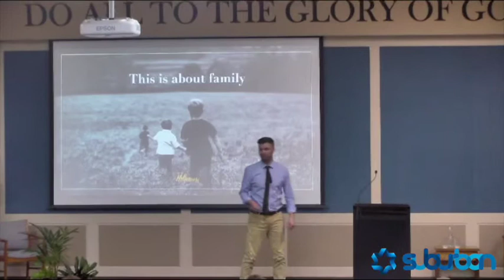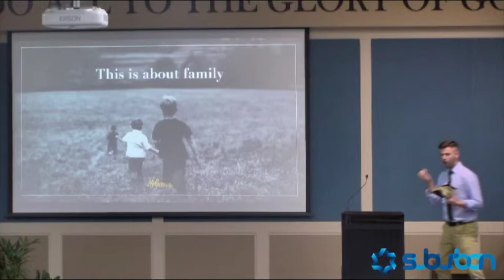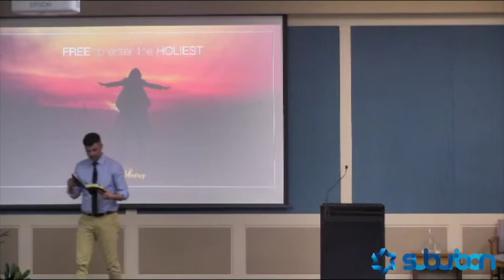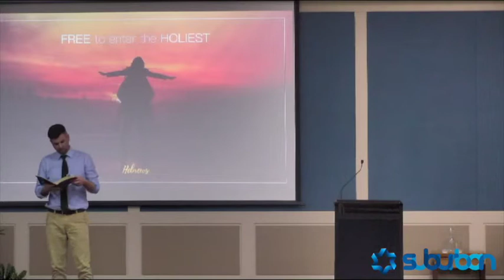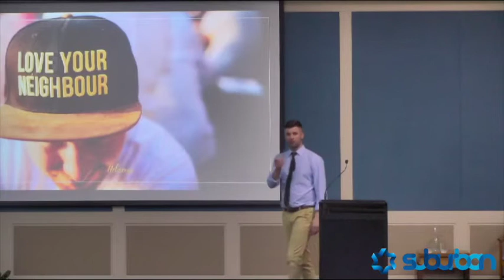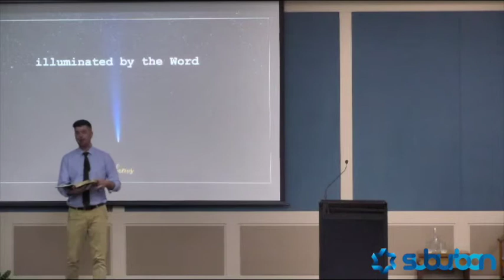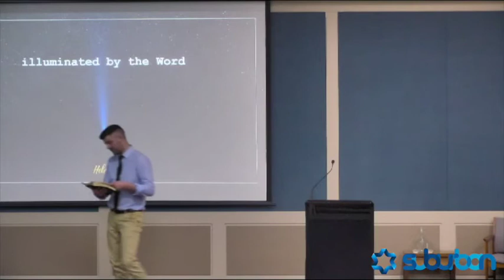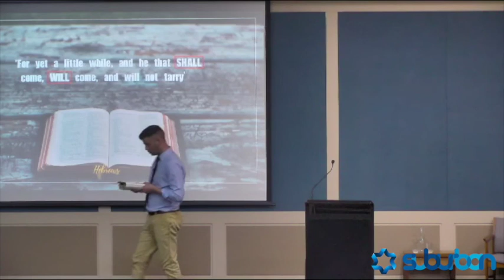SYP 2017 - August Double Study Day Hebrews Study - The Better Covenant Study Two - Glenn Wright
HOW TO DOWNLOAD MP3:

(select the link, and then right click on select and click copy)
2.
3. Paste the Youtube link copied in Step 1. into the box
4. Press the "Convert Video" button
5. Download your MP3 file